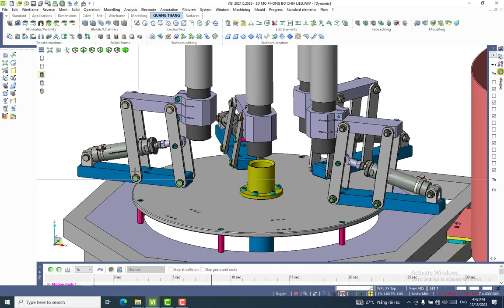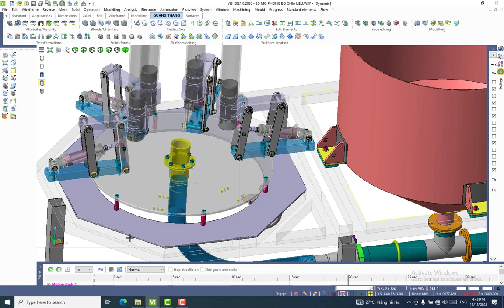Trạm chia nguyên liệu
Raw material distribution station